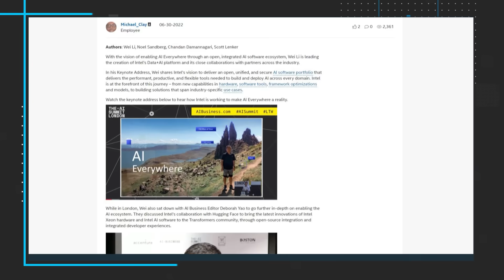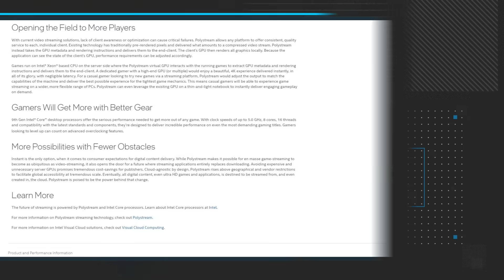August 2022 | IDZ News | Intel Software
The August episode of IDZ News shares the career journey of A44 Games executive Audra Topps Harjo, digs into a blog featuring information about the AI Software Ecosystem presented by Intel’s very own Wei Li, and we dig into Polystream powering the 3D Visual Cloud with their game-changing technology!